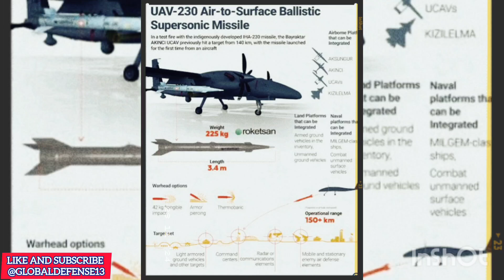Turkey's Next-Gen UAV Missile: A Game Changer?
Turkey has successfully test-fired the UAV-230 air-launched ballistic missile from the AKINCI unmanned combat aerial vehicle (UCAV), marking a significant milestone in the country's defense capabilities. The UAV-230 is a cutting-edge missile system designed to be launched from unmanned aerial vehicles, providing a significant boost to Turkey's military prowess. The successful test-firing of the UAV-230 from the AKINCI UCAV demonstrates Turkey's advancing technology and expertise in the field of unmanned systems and missile development. This achievement is expected to enhance Turkey's defense capabilities and provide a strategic advantage in various military operations. The test-firing of the UAV-230 is a testament to Turkey's commitment to developing and manufacturing advanced defense systems, reducing reliance on foreign technologies and strengthening its position as a major player in the global defense industry.